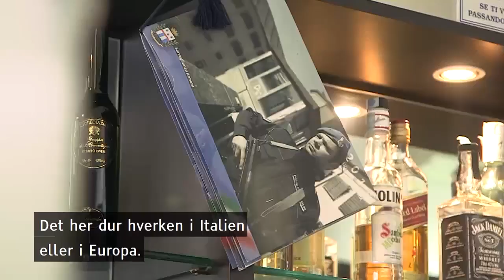Italienerne er trætte af migranter: Det er utrygt at gå på gaderne - DR Nyheder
Italienerne har fået nok af den strøm af migranter og flygtninge, der hober sig op i deres land. De føler sig ladt i stikken.